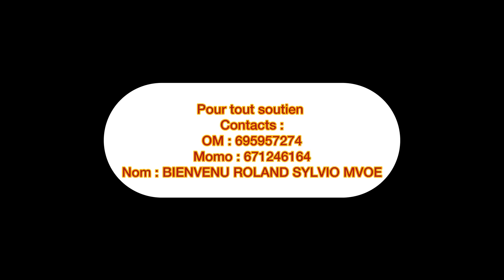LE MARI AUX DEUX FEMMES - épisode 56 ( Série Africaine )